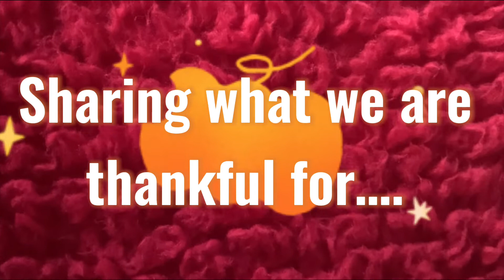VLOGMAS DAY 1 || THANKSGIVING VLOG☺️